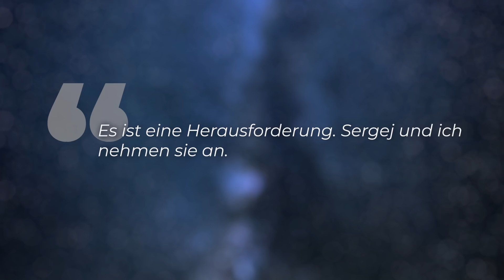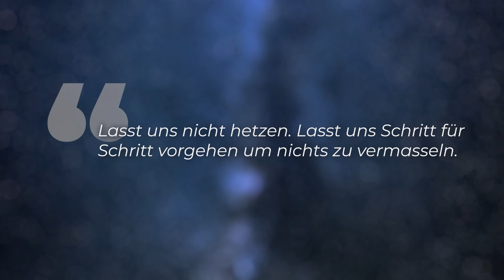ISS Außeneinsatz - Das haben Astronauten bei Space Walk geborgen!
Die Untersuchung des Lochs in der Sojus Kapsel von Alexander Gerst ist abgeschlossen. Während eines spektakulären Außenbordeinsatzes wurde das corpus delicti, also das Loch an der Außenhülle der Sojus MS-09 näher untersucht. Es geht um das Loch in der Sojushülle, das im Sommer zu einem dramatischen Druckabfall an Bord der Internationalen Raumstation, der ISS geführt hatte. Einige vermuten Sabotage.  Was dort gefunden wurde und warum der Weltraumeinsatz und Space Walk anders gelaufen ist, als geplant erfahrt ihr jetzt!